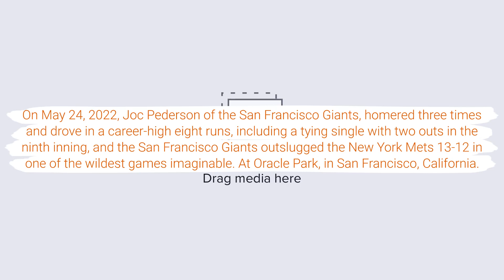Joc Pederson of San Francisco Giants hits three Home Runs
On May 24, 2022, Joc Pederson of the San Francisco Giants, homered three times and drove in a career-high eight runs, including a tying single with two outs in the ninth inning, and the San Francisco Giants outslugged the New York Mets 13-12 in one of the wildest games imaginable. At Oracle Park, in San Francisco, California.